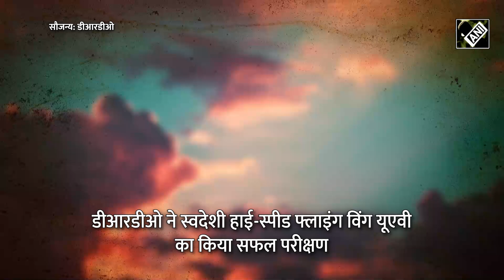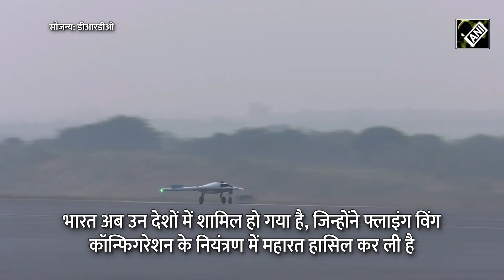DRDO ने हाई-स्पीड फ्लाइंग विंग UAV का किया सफलतापूर्वक परीक्षण, खास देशों की सूची में शामिल हुआ भारत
डीआरडीओ ने शुक्रवार को कर्नाटक के चित्रदुर्ग स्थित एयरोनॉटिकल टेस्ट रेंज (एटीआर) से ऑटोनॉमस फ्लाइंग विंग टेक्नोलॉजी डिमॉन्स्ट्रेटर का सफलतापूर्वक परीक्षण किया है। खास बात ये है कि यह स्वदेशी रूप से विकसित हाई-स्पीड यूएवी यानी की मानव रहित हवाई वाहन है. इसी के साथ भारत उन देशों में शामिल हो गया है, जिन्होंने फ्लाइंग विंग कॉन्फिगरेशन के नियंत्रण में महारत हासिल कर ली है।वीडियो में यूएवी को उड़ान भरते और लैंड करते देखा जा सकता है, इसे हल्के कार्बन प्रीप्रेग के साथ डिजाइन और निर्मित किया गया है, इसे डीआरडीओ ने विकसित किया है।